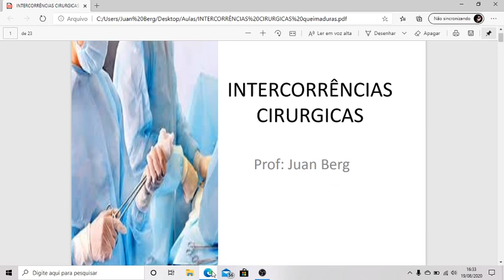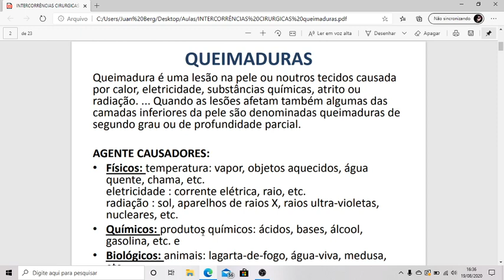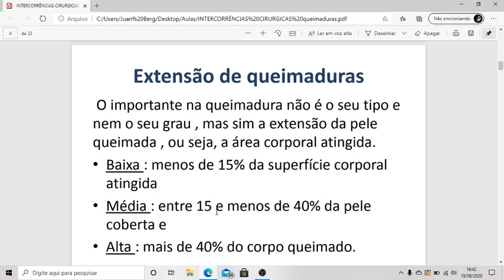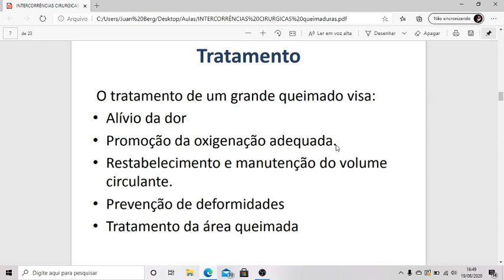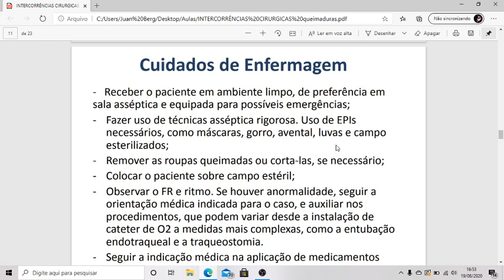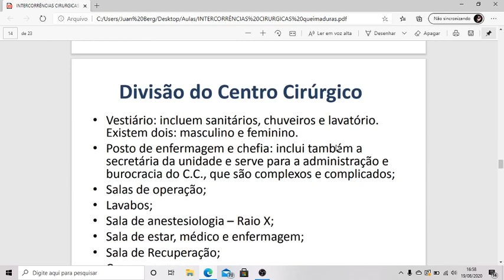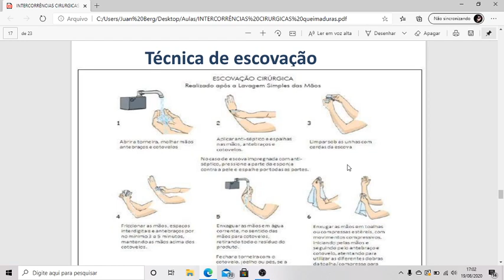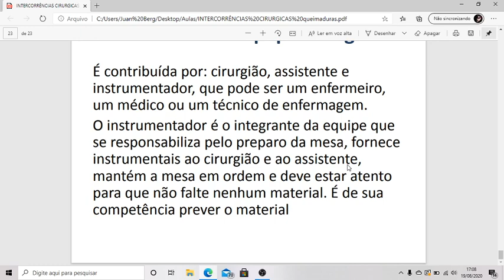AULA DE CIRURGICA